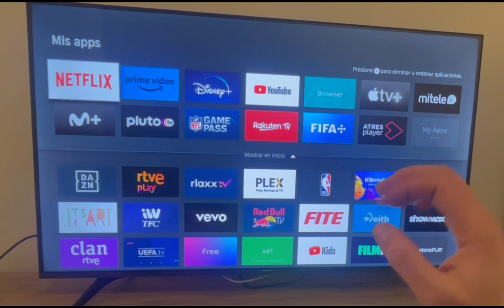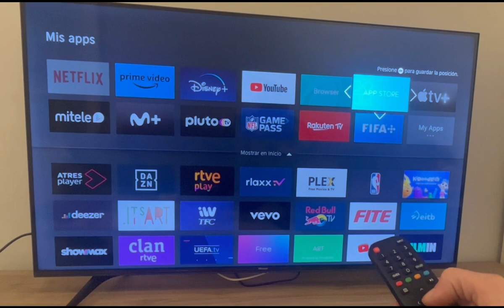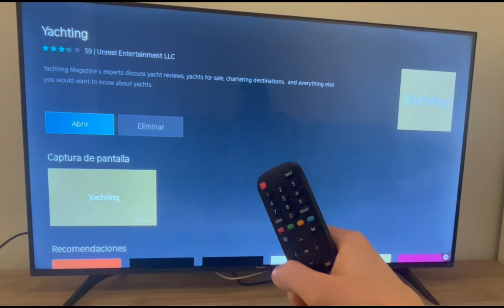🔴Cómo descargar aplicaciones en tu Smart TV Hisense: guía paso a paso🔴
En este video te mostramos cómo descargar aplicaciones en tu Smart TV Hisense de manera sencilla y rápida. Si tienes problemas para encontrar y descargar tus aplicaciones favoritas en tu Smart TV, este tutorial te enseñará paso a paso cómo hacerlo sin complicaciones. Aprenderás a navegar por la interfaz de usuario de tu Smart TV Hisense y a utilizar las diferentes opciones de descarga de aplicaciones. También te daremos algunos consejos útiles para que puedas sacar el máximo provecho de tu televisión inteligente. ¡No te pierdas este tutorial completo sobre cómo descargar aplicaciones en tu Smart TV Hisense!

🚀 MÁS VIDEOS ÚTILES PARA TU CONSOLA

💡 ¿Quieres más tutoriales sobre PS3, tiendas, juegos retro y configuraciones?